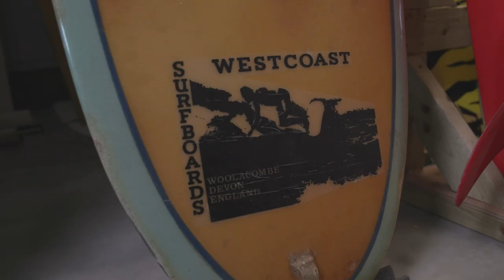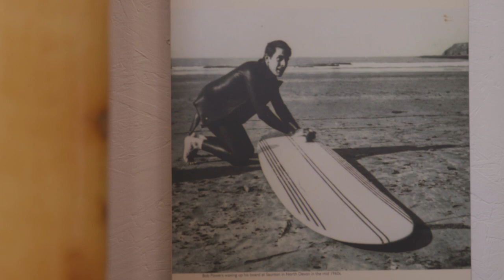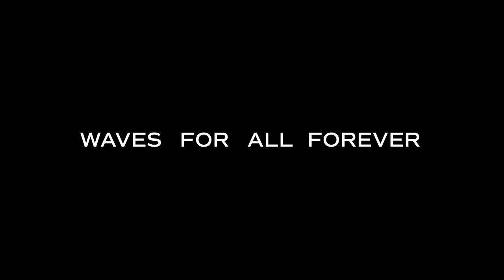North Devon's surfing heritage, with Kevin Cook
Kevin “Cookie” Cook is a North Devon institution. In addition to being one of the area’s earliest, most dedicated surfers, he’s also a mainstay of the UK surf scene, the chairman of trustees at the Museum of British Surfing in Braunton, and a co-founder of the North Devon World Surfing Reserve.

The Museum is a treasure trove of surfing folklore and memorabilia, as indeed is Cookie himself. As part of our series on North Devon and its newly acquired World Surfing Reserve status, we wanted to pay him a visit. Adam Hall, Surfdome's Head of Sustainability, dropped by to for a chat about the early years and surfing’s place in the local culture.

Film by Pete Cox.